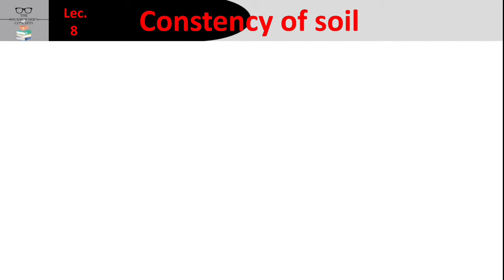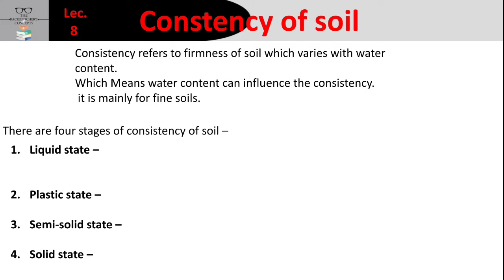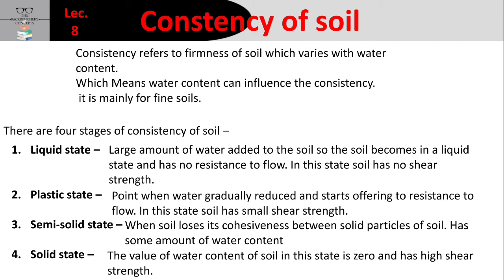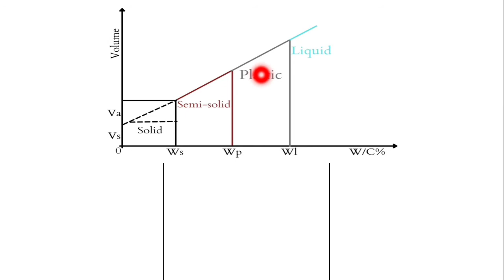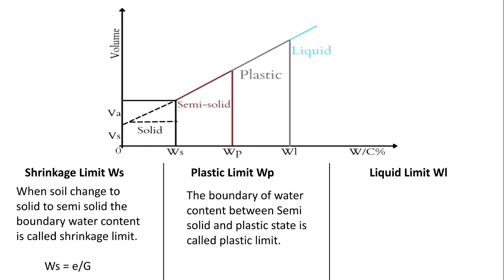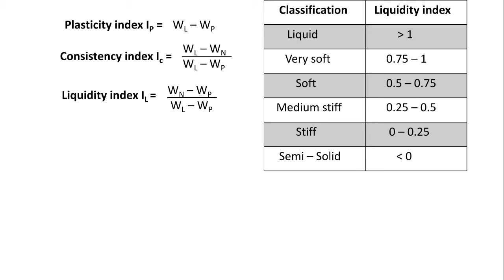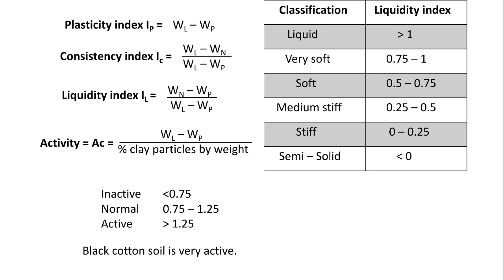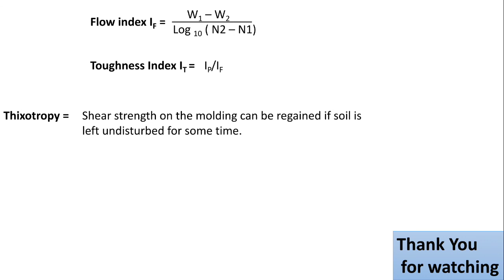CONSISTENCY OF SOIL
soil Mechanics - consistency of soil is explained fully
    please ignore the CONSISTENCY type mistake 🙏